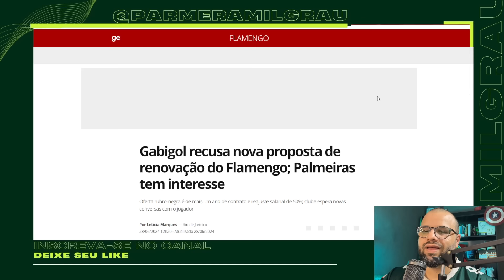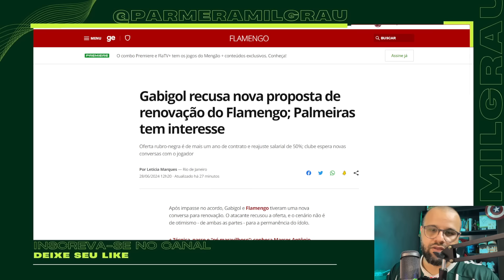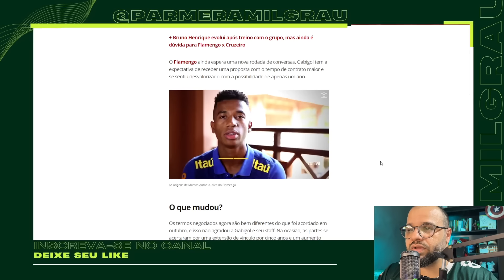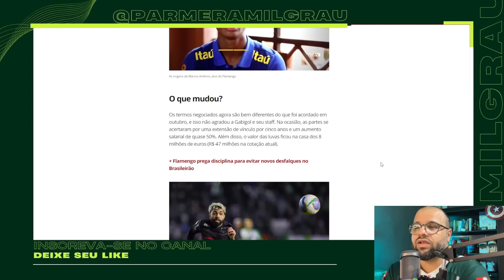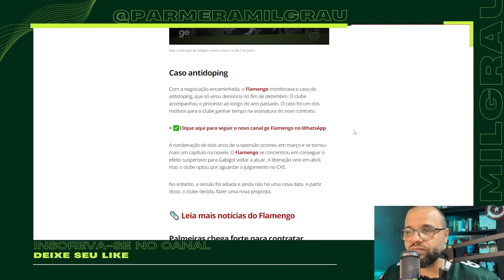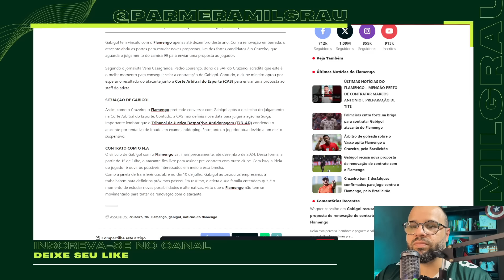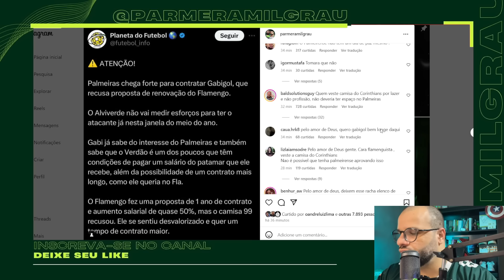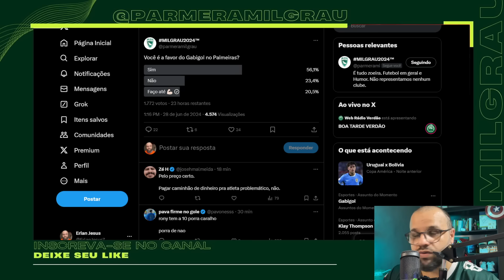ATUALIZAÇÃO IMPORTANTE! GABIGOL RESPONDE FLAMENGO SOBRE RENOVAÇÃO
Gabigol recusa nova proposta de renovação do Flamengo; Palmeiras tem interesse
Oferta rubro-negra é de mais um ano de contrato e reajuste salarial de 50%; clube espera novas conversas com o jogador

AGUSTIN GIAY SE DESPEDE DO SAN LORENZO E TORCIDA ARGENTINA REAGE AO ANÚNCIO